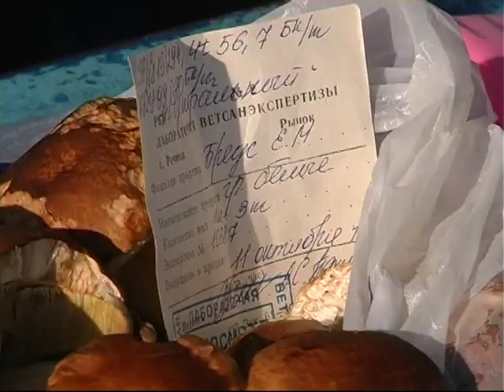Будьте осторожны с грибами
В Гомельской области с начала этой недели с диагнозом отравление грибами госпитализировали трех жителей. Всего с начала года в области зафиксировано восемь подтвержденных случаев отравления грибами, в них пострадали 11 человек, среди которых есть дети. Специалисты медики призывают быть внимательными при употреблении лесного деликатеса.